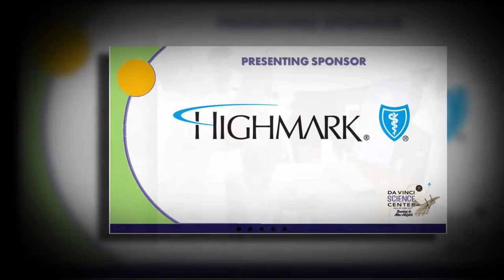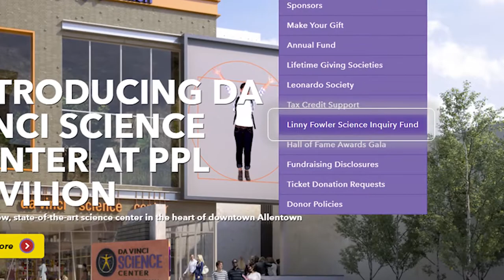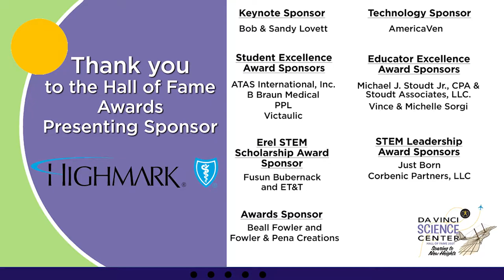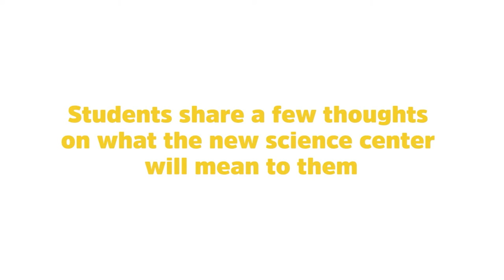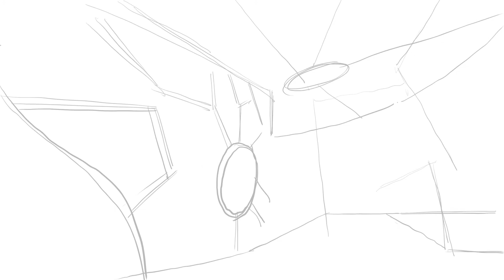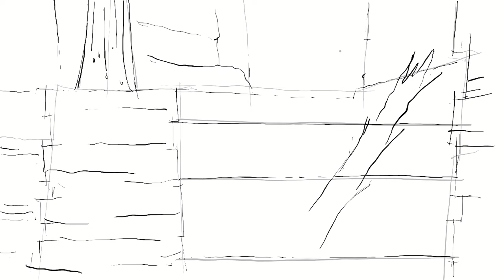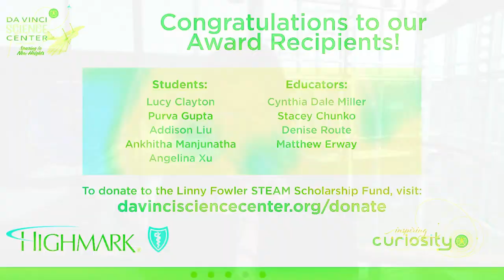2021 Da Vinci Science Center Hall of Fame Awards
We look forward to honoring  the educators and students who have taken their passion for STEAM to new heights at the 22nd annual Hall of Fame Excellence Awards. This year’s virtual gathering will be hosted by Megan Deller, Business Team Leader, Quality, Mack Trucks. Our key note speaker will be renowned pilot, educator, explorer, and community leader, Captain Barrington Irving, founder of The Flying Classroom